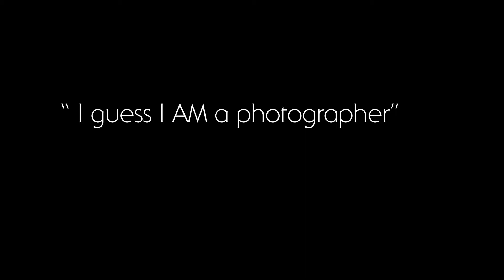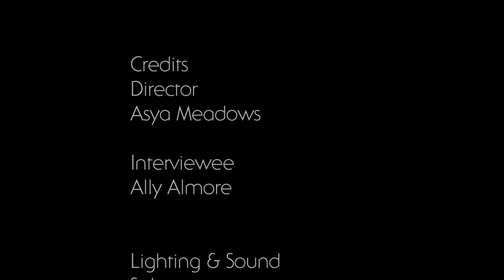rough cut Mini doc